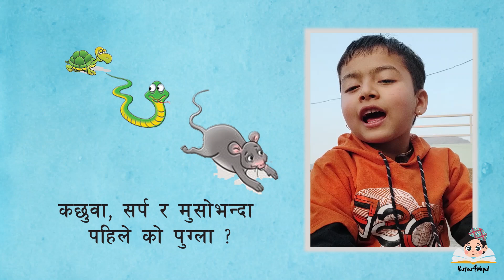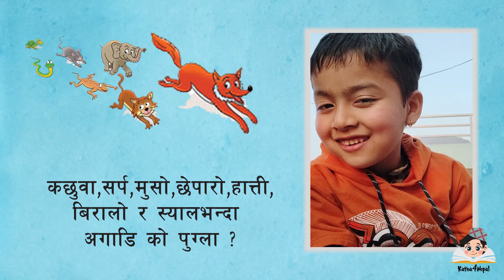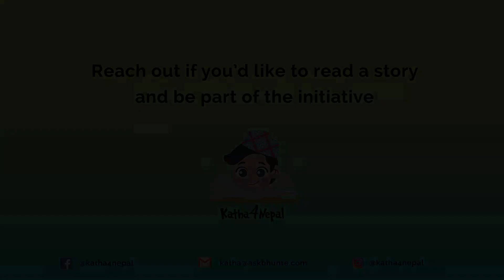Katha4Nepal || Pranil Adhikari || को भन्दा को छिटो